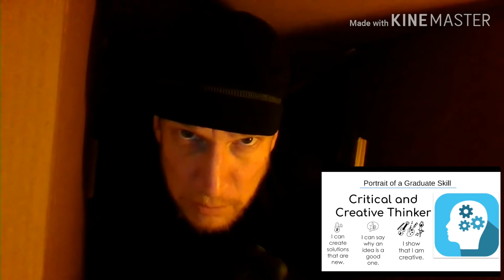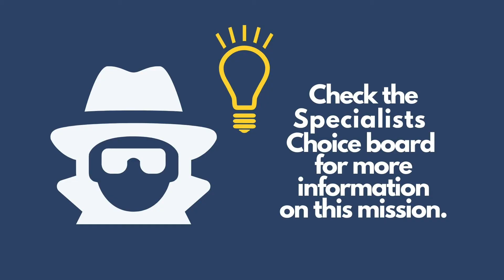May 6 - Mission Circuit with Mr. McHenry